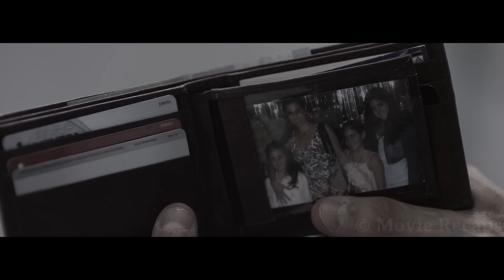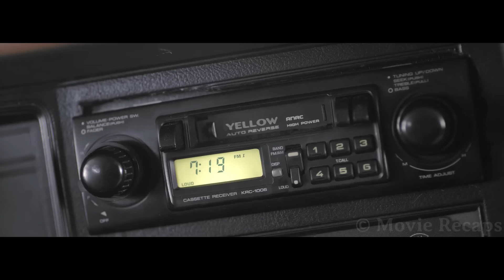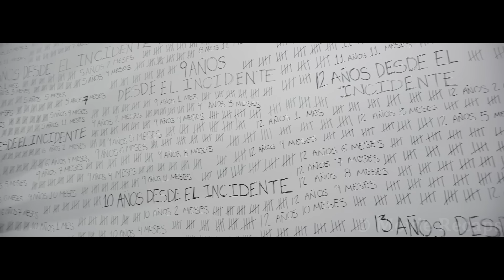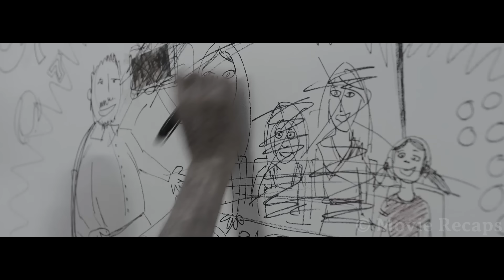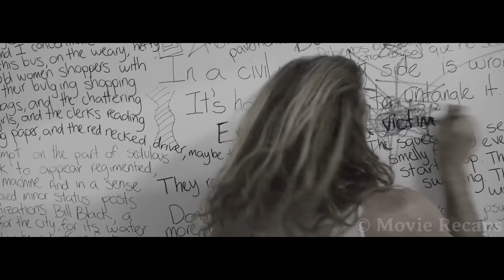Family Ends Up Trapped in a Time Loop For 35 Years Driving on an Endless Road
For decades, two brothers and a detective get stuck on an infinite staircase while a family gets stuck on an infinite road; eventually they find the connection that links them both.